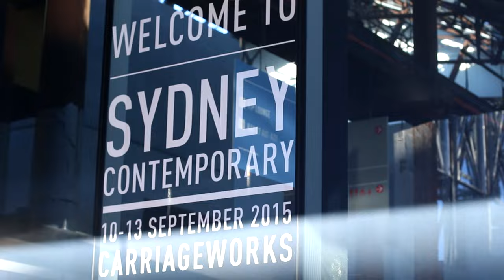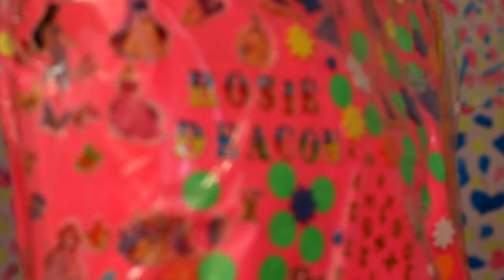Behind the scenes at Sydney Contemporary 2015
We talk shop with Fair Director Barry Keldoulis, performance artist Rosie Deacon, and gallerist Diana Palmer among others to get the low-down on how budding artists can crack the contemporary scene.